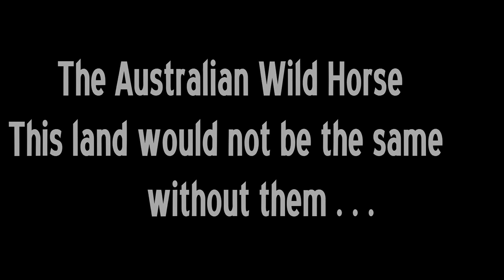The Australian Wild Horse (The Brumby)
Hello Everyone!!

I was so sick of looking at brumby/ wild horse videos that were just PICTURES! eh pinched off the net and slapped together with a song, so here is a brumby video that is all video made with love and time and effort, took me two months to gather all these lovely clips from different places in Queensland and Northern territory so they are all original clips!
I hope that all viewers enjoy this!

SAVE THE BRUMBIES ♥

all the clips in this video are taken on my cannon ESO 1100c
in this video are clips from - FNQ, Finke N.T - charters towers QLD - corolla Dam Mt. Isa QLD - Camooweal QLD - Alice Springs N.T and lots and lots of other places :p

Audio belongs to Lee Kernahgan
song: spirit of the bush reprise
Full credit given! this is entertainment only, not to be sold copied or have the audio stolen, if you wish to purchase this song look for it on ITunes and support the artist